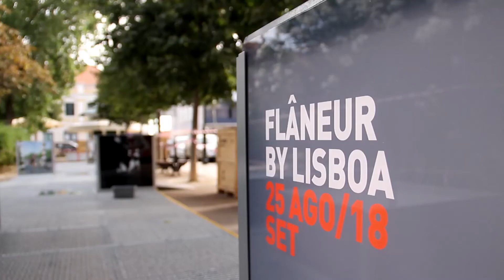Flâneur by Lisboa Assembling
The Lisbon Flâneur exhibition with the work by Jens Masmann and Sonia Hamza is almost ready!

Don't forget to stop by August 25th 10pm at Príncipe Real Garden, Lisbon, Portugal